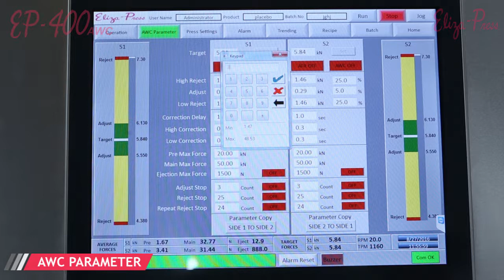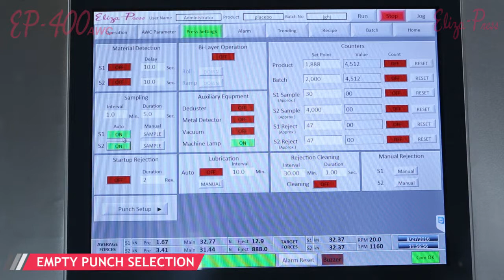EP 400 Tablet Press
Eliza-Press is a fully GMP compliant tablet press by choice of material and design. Proprietary-wear resistance coating on the turret sections and the integration of hardened steel die-plate provide for long life before repair. High-torque motor, direct drive and high- strength frame design provide for “best in class” compression under real-life operational loads.